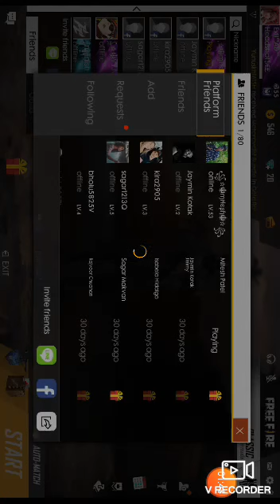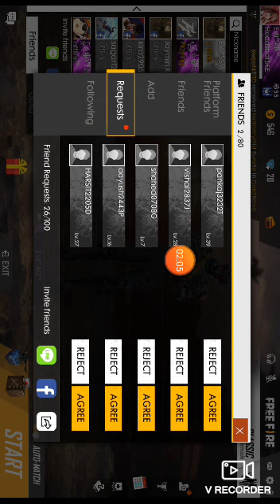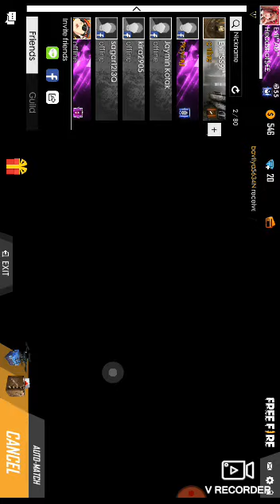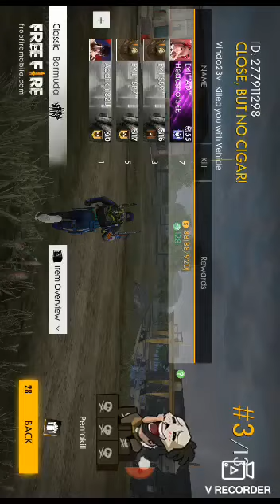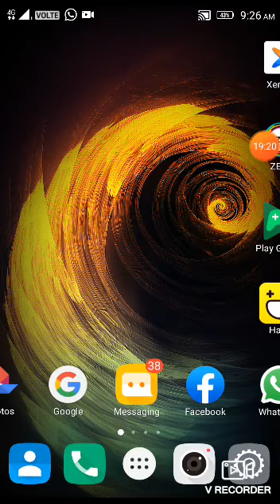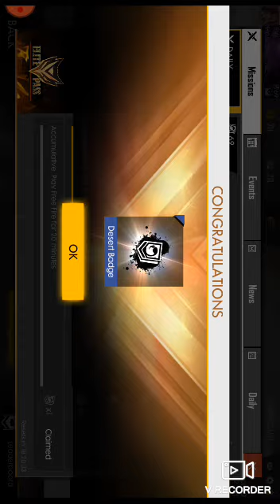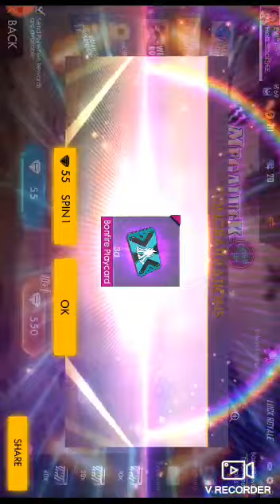Massive game on Clock tower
If you want to play with me bro than give me request on my ID okkkk bro